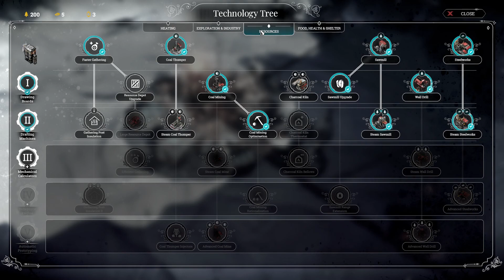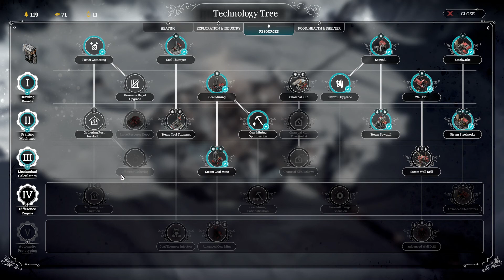Frostpunk - Serenity - Walkthrough #1 - First storm